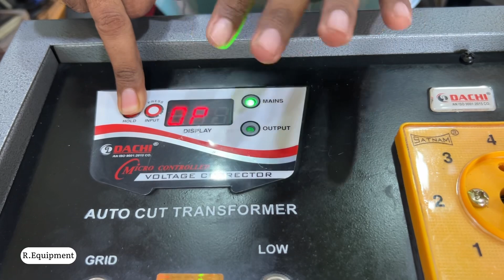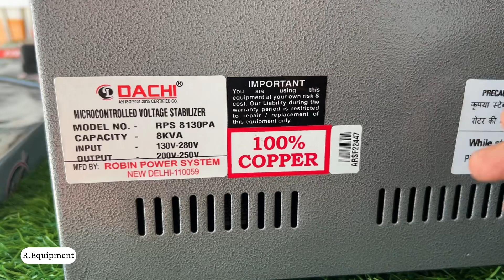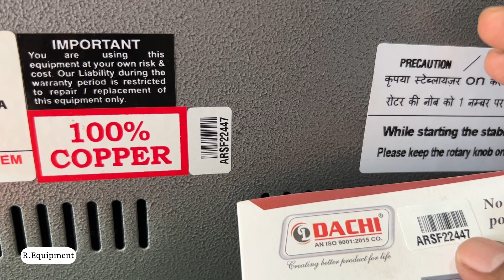Dachi 8Kva Stabilizer Unboxing & Review || Best Stabilizer For Dj & Live || Dachi Stabilizer Price?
Shop address=
RHYTHMIC ENTERTAINMENT & EQUIPMENT
8 no. Basti (Gandhi Market) P.o- santa,via- Burnpur,P.s-Hirapur,City- Asansol, District- Paschim Burdwan,Pin- 713325

Shop location on Google map
RHYTHMIC EQUIPMENT